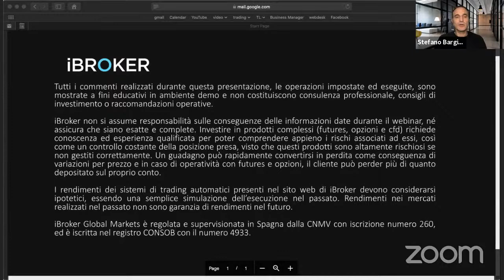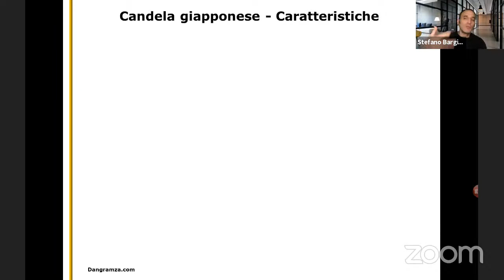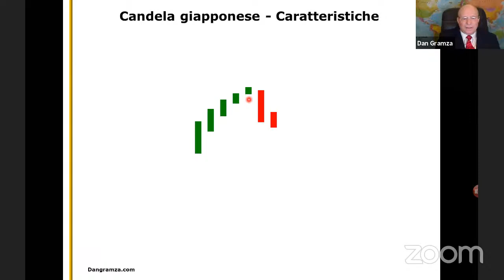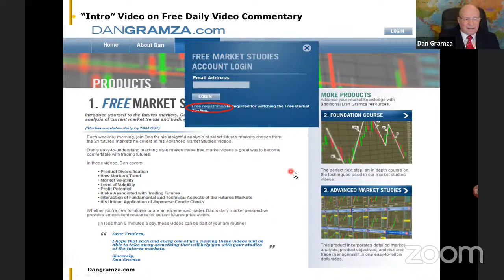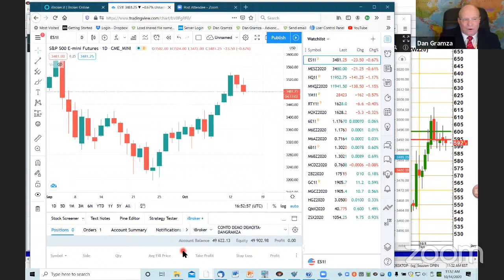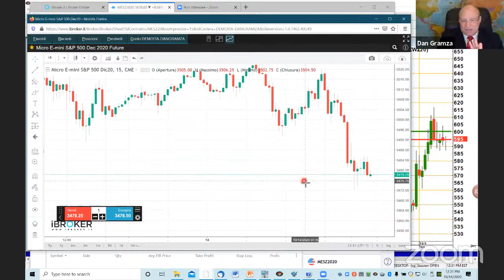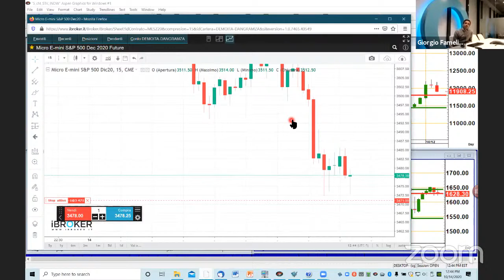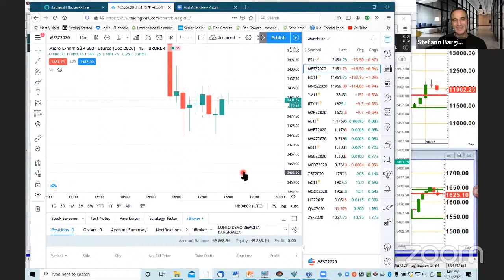STORIA E SVILUPPO DELL’APPROCCIO AL TRADING CON L’ANALISI COMPORTAMENTALE DELLE CANDELE GIAPPONESI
Relatore: Dan Gramza

Webinar organizzato da iBroker in collaborazione con il CME Group

Al webinar prenderanno parte anche Giorgio Fameliaris Responsabile Italia iBroker e Stefano Bargiacchi, analista e trader professionista, che si occuperà della traduzione del webinar in italiano.

L’Analisi Comportamentale delle Candele Giapponesi è un approccio proprietario sviluppato da Dan Gramza.
Dan lo utilizza per concentrarsi sulle dinamiche di mercato che  il potere delle classifiche giapponesi delle candele.  Dan Gramza ci mostrerà la storia e le caratteristiche chiave dell’Analisi Comportamentale delle Candele Giapponesi e in parallelo cercherà delle opportunità di trading dal vivo sui mercati future del CME Group.
Il suo approccio semplificato ti permetterà di ampliare la tua visione dei mercati esplorando le connessioni e impatto tra i diversi settori, aprendo ad una nuova dimensione le tecniche di trading che sia i principianti che i trader esperti saranno in grado di mettere in pratica immediatamente.